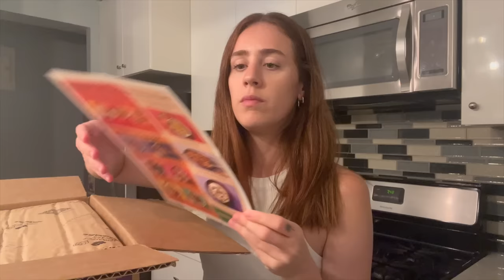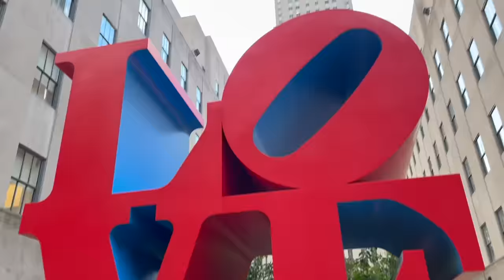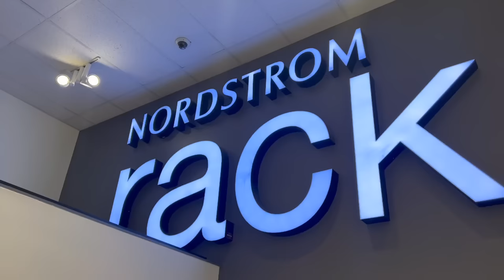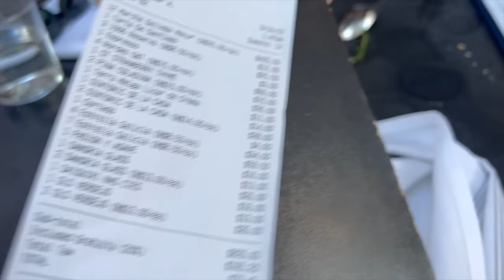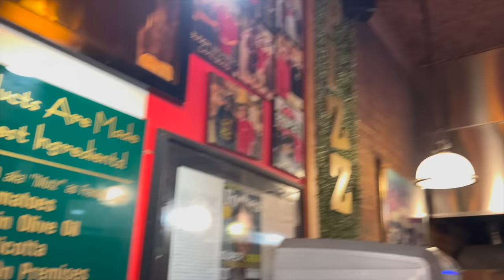Vlog Nueva York: Musical Moulin Rouge, comida con españoles, Central Park | Los Chous | NYC 🇺🇸